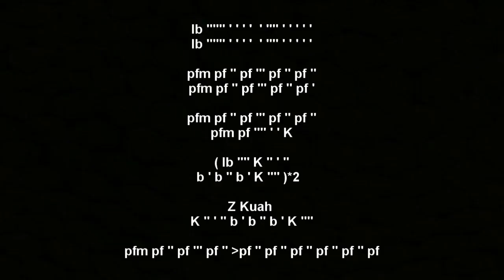WAWAD ANIMALS Cover | Tutorial | Fast Clicks! [Requested]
lb '''''' ' ' ' '  ' '''' ' ' ' ' '
lb '''''' ' ' ' '  ' '''' ' ' ' ' '

pfm pf '' pf ''' pf '' pf ''

pfm pf '''' ' ' K

( lb '''' K '' ' '' b ' b '' b ' K '''' )*2

Z Kuah
K '' ' '' b ' b '' b ' K ''''

pfm pf '' pf ''' pf '' pf '' pf '' pf '' pf '' pf '' pf
Wawad's Version: (0:26-0:54)

I post Wednesdays and Saturdays around 4 PM EST.

I do not take credit for any of the sound effects or any music in this video. Following songs were used in this video:
Intro: "Too Complex" by 6th sense

I'm most available on Instagram (cirbybeatbox), PM me! You could also add me on Discord (Cirby Beatbox#8879).

innn: mlning stkt, chtt papps om rvnue,
insp: vrmsate dan, papr fnstr, glla nt beat fö e nt lika snb + clicks int ltr int lka hgt, svrt, mn vlle lmna dnna drf int samma hstght, bda hla tin följa, me vll ite, tröja=zebra=animal :)
upplgg: rvnue ksk eftr 101h, llse helg, wrld bbx champs aktllt.